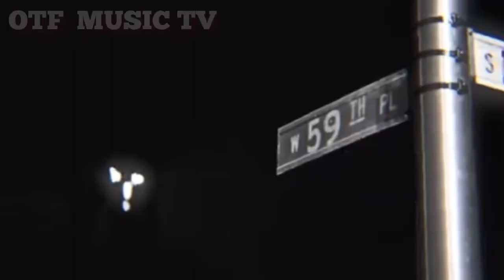The real story of Tayski (Taytown) Lil Durk Affiliate!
The real story of Tayski Lil Durk Affiliate

Growing up in the south side of chicago was one of the biggest challenges for most chicago rappers. This is due to the street violence which often happens there. Lil durk was one who was faced with this challenges. Dontay Banks also known as Lil Durk grew up in the engeelwood south south of chicago. He grew up seeing most of his childhood friends loose they lives to the street.

Tayski was one of Lil Durk's childhood friend which they both started to chase their music dream together. If you're familiar to moat chicago rappers and their drill culture you would love to sit back as I'll be talking about Tayski (Lamroo) who was one of Lil Durk affiliate.

Watch this video to find out more about the background of the rapper growing up in chicago and his journey to fame. Despite loosing so many people he was close with, he didn't give up on his dream but rather it was a motivation for him to get to the Top.

OTF MUSIC TV Brings you streets news, update, hip hop content and entertainment especially the happenings around the city of chicago. Watch and enjoy this video guys. Stay tune!

lil durkking vono block chicagoLil durk affiliatefbg duckTaytown 300Tayski lil durklil varney otfOtf lil varneycam capone newsTay town 300chief keefTay town lamron